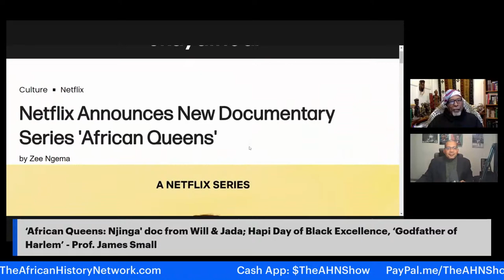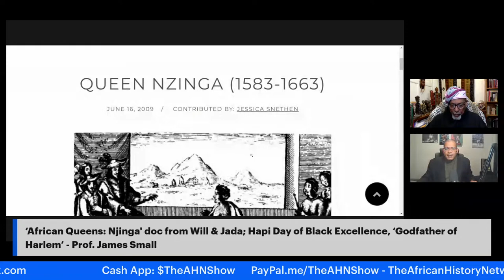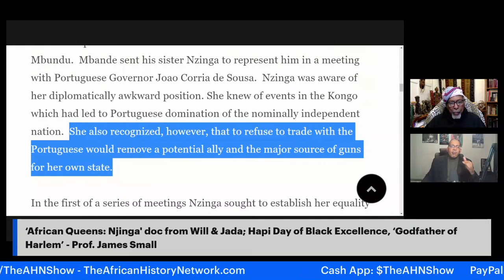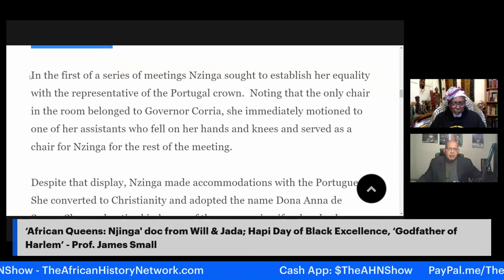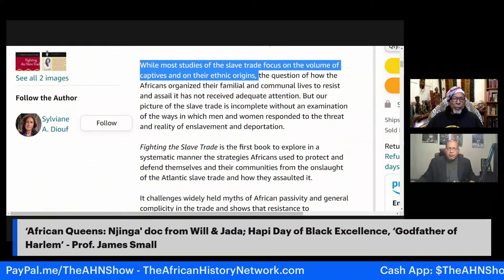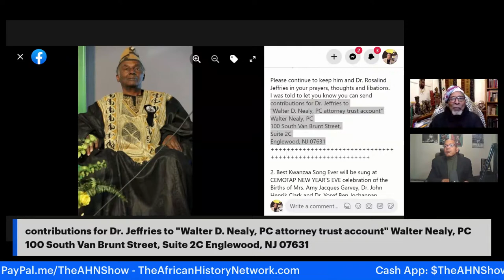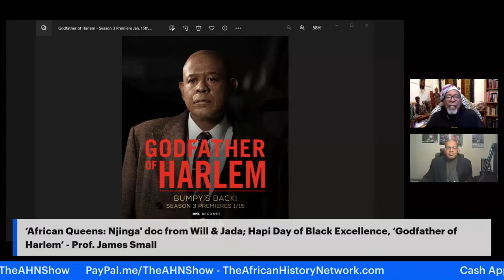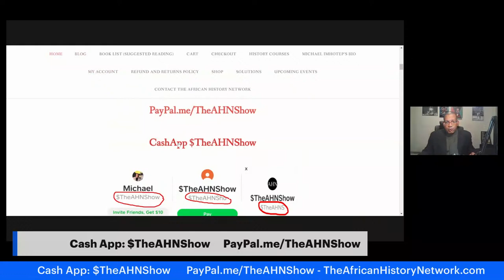‘African Queens: Njinga' doc from Will & Jada; Hapi Day of Black Excellence, ‘Godfather of Harlem’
'African Queens: Njinga (Nzinga)' doc from Will & Jada Pinkett Smith, Hapi Day of Black Excellence, 'Godfather of Harlem' Season 3 - Guest, Historian, Prof. James Small  - TheAHNShow with Michael Imhotep 1-21-23

Historian, Prof. James Small, former Black Studies Prof. at CUNY and featured in the documentary, 'Hapi', ' joins Michael Imhotep to discuss 'African Queens: Njinga' which is the new docuseries from Executive Producer Jada Pinkett-Smith exploring the lives of prominent and iconic African Queens. The first season will cover the life of Njinga (Nzinga), the complex, captivating, and fearless 17th century warrior queen of Ndongo and Matamba, in modern day Angola. The nation’s first female ruler, Njinga earned a reputation for her blend of political and diplomatic skill with military prowess and became an icon of resistance. Blending dramatization with documentary, this series traces the rise and reign of Queen Njinga amid family betrayal and political rivalries.

The Hapi Day of Black Excellence on Sat. Feb. 4, 2023 in New York City from 1 pm - 8 pm! This is an In-Person event AND it will be Live Streamed Worldwide!

This experience will feature a Black Networking forum, a Panel discussion and presentations by some of the brightest minds in the fields of: Education, Spirituality, Culture and Economics.  This event will be hosted by Dr. Ken Harris from the National Business League.

Esteemed lecturers Rizza Islam, Prof. James Small, Kaba Kamene, Dr. Georgina Falu and Mfundishi Jhutyms will all be present, along with musical performances by legendary Hip Hop group Brand Nubian, conscious rap artist Jamaar Milton, Poet Lyrical Faith and a special performance from Dr. Susan Tatah.  to Register or for more infromation.

Series 3 of 'Godfather of Harlem' on MGM + show started on January 15th, 2023.  Prof. James Small serves as the Historical Consultant on this series that deals with the relationship between Bumpy Johnson, Rep. Adam Clayton Jr. and Malcolm X in the mid 1960s in Harlem, NY.  Prof. Small will discuss what we can expect in Season 3.

FREE CLASS SESSION: REGISTER NOW for Michael Imhotep’s Online Courses! Did you miss Class on Saturday, 1-21-23, 2pm EST? WATCH PREVIOUS CLASSES ON DEMAND NOW!!! ‘Ancient Kemet (Egypt), The Moors & The Maafa: Understanding The Trans-Atlantic Slave Trade What They Didn’t Teach You In School’, (LIVE 16 Week Online Course) with Michael Imhotep host of ‘The African History Network Show’.

Discounted Registration $60; ALL LIVE SESSIONS WILL BE RECORDED SO YOU CAN WATCH AT ANY TIME! WATCH CONTENT ON DEMAND!